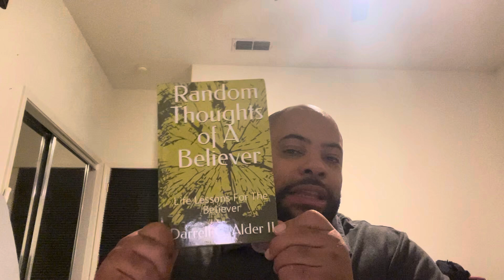Theres power in your praise. 1 Samuel 16:14, Acts 16:25-34. Songs by Fred Hammond,Israel Houghton.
Theres power in your praise. 1 Samuel 16:14, Acts 16:25-34. Songs by Fred Hammond,Israel Houghton, Judith Christie McAllister.